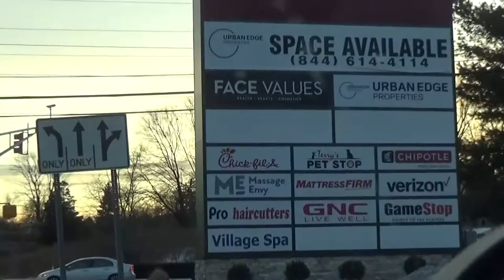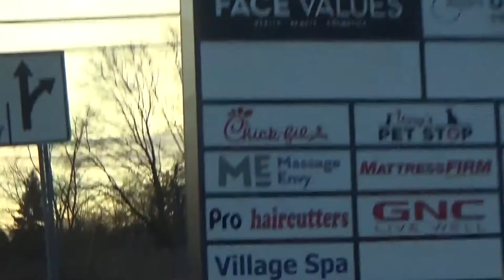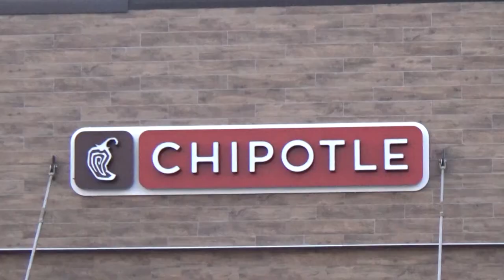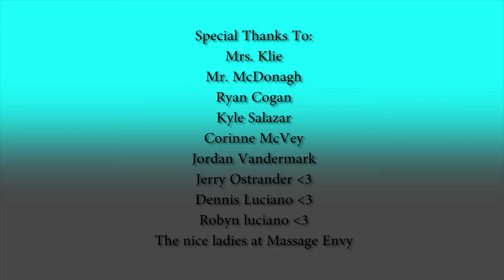Navigating Through Generations - HHS Student Documentary